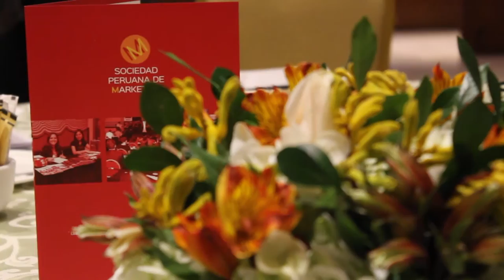Entrevista José Carlos Mariátegui